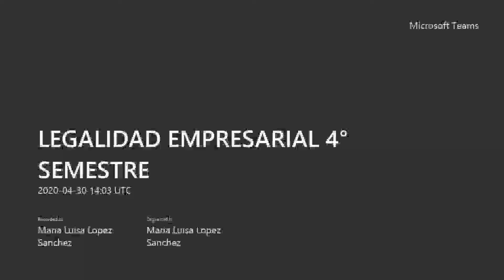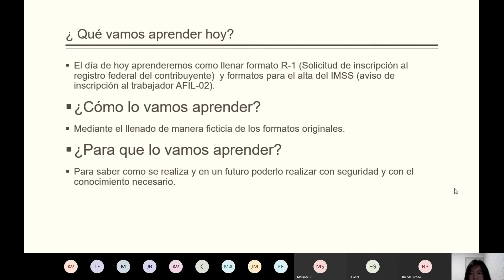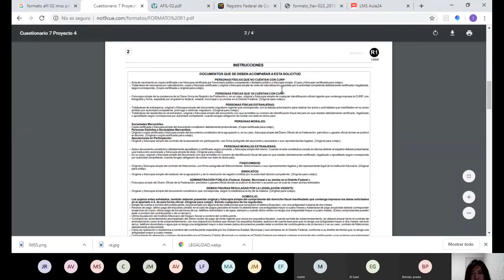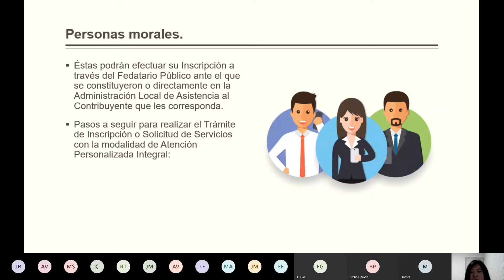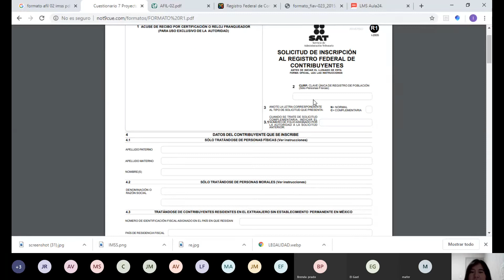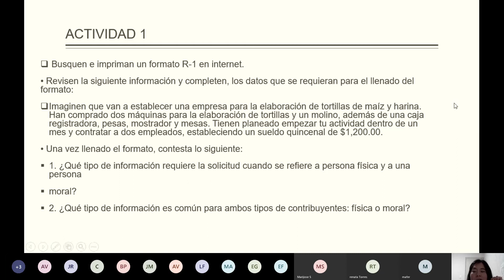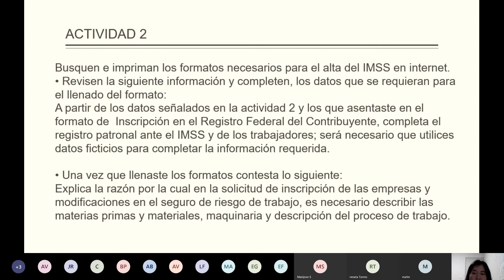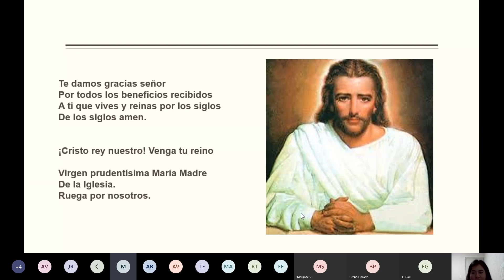LEGALIDAD EMPRESARIAL 4° SEMESTRE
4° SEMESTRE LEGALIDAD EMPRESARIAL